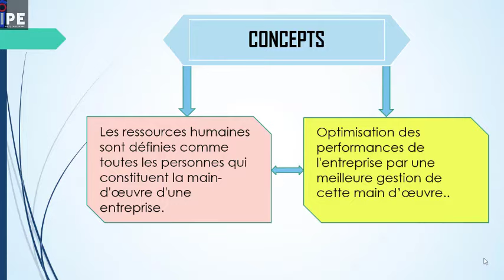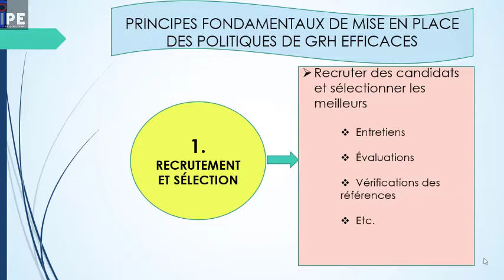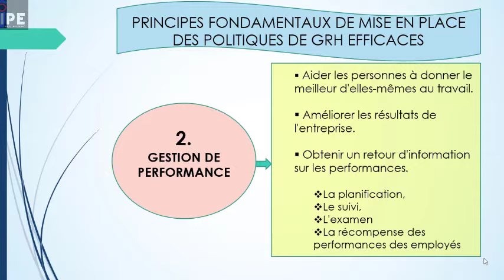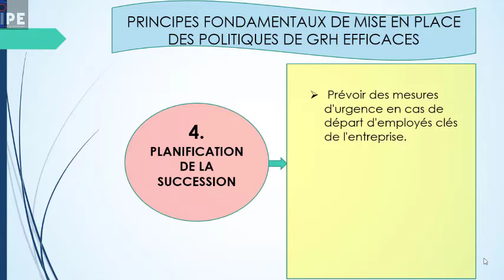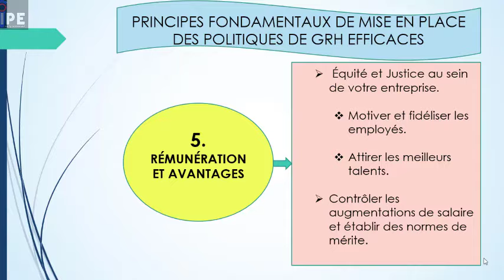LES 5 PRINCIPES DE BASE DE GESTION DES RESSOURCES HUMAINES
Le personnel joue un rôle clé dans une entreprise. Partant de simple facteur de production, il est devenu un véritable investissement pour les organisations. Par conséquent, une bonne gestion des ressources humaines (GRH) est essentielle pour les entreprises de toutes tailles. En tant que professionnel des RH, vous jouerez un rôle essentiel dans la réussite de votre entreprise. Dans cet article, nous allons analyser 5 principes fondamentaux de la gestion des ressources humaines qui permettent à une main-d'œuvre non seulement d'être plus performante, mais aussi de donner le meilleur d'elle-même.
–Rejoignez le réseau IPE FORMATION sur Télégramme et améliorer votre employabilité et compétitivité professionnelles grâce à des webinaires, podcasts, formations gratuites et opportunités de certification.